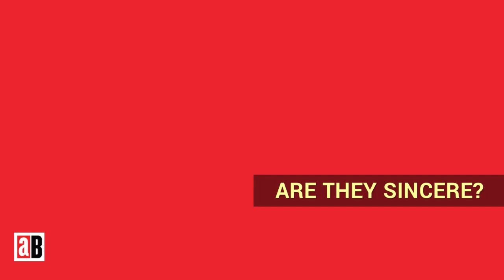quiz are you about to hire a customer service superstar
As the owner of a service-based business, you most likely interview a good deal of candidates for customer service positions. Walking into every meeting is a little like going on a first date with someone you hope one day will be good enough to introduce to your mother. But unlike a romantic courtship, you aren’t likely to get a few months to spend with this person before the family intro dinner. In the business world, you are forced to make decisions pretty quickly—after two, maybe three interviews at best.